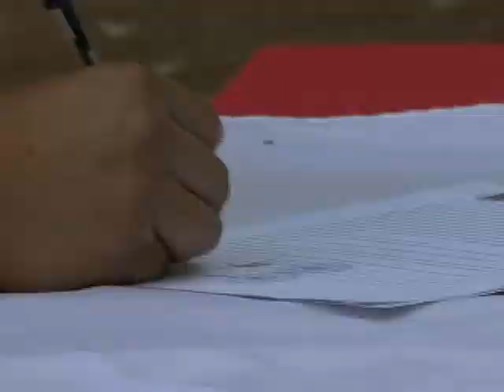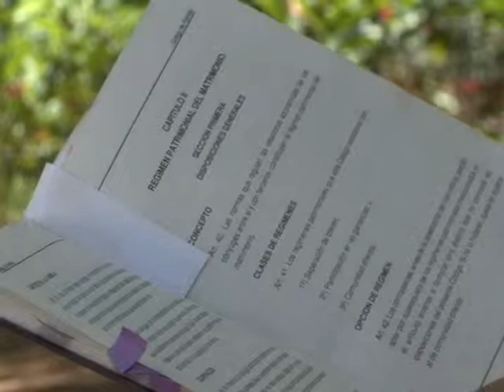BODAS COLECTIVAS ATV NOTICIAS ANTENA TELEVISION